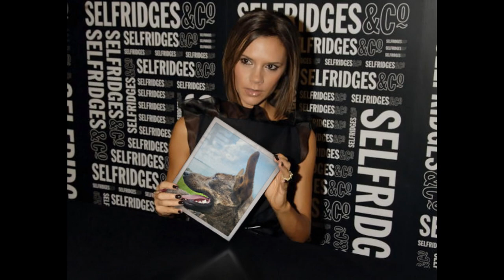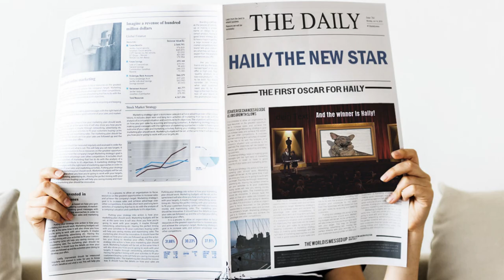Stefan Kraus | Hailywood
Marginal No. 41

MuseHub orchestra conducted by Haily